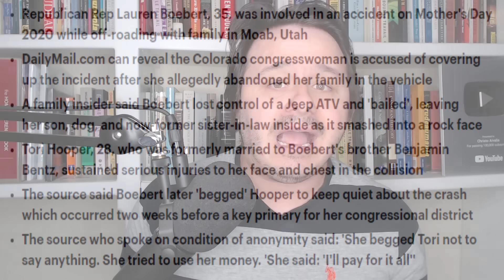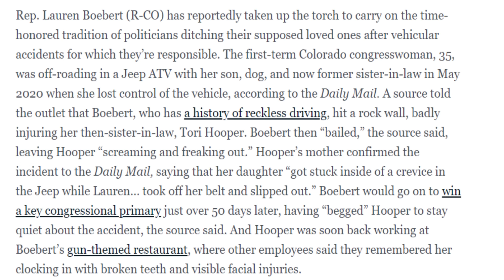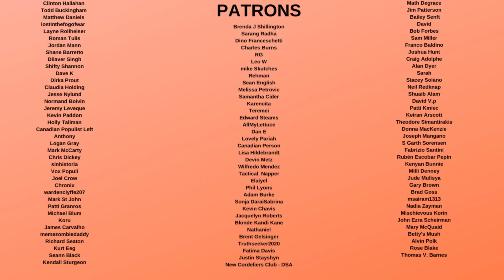Lauren Boebert Abandons Family and FLEES after CRASHING her Car